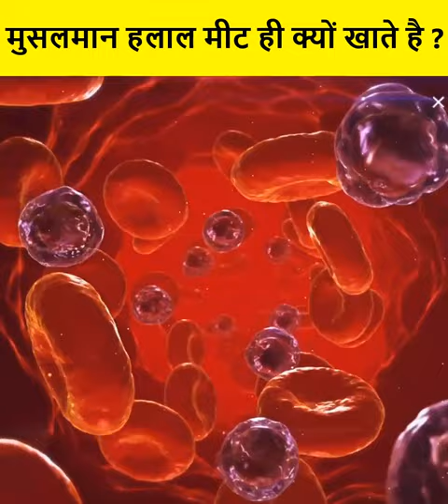हिंदुओं को ये जरूर देखनी चाहिए, आखिर मुसलमान क्यों खाते है हलाल मीट shocking facts of Islami